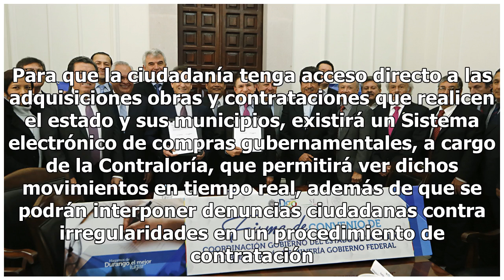Durango a la vanguardia en el combate a la corrupción: José Rosas Aispuro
Al presentar la iniciativa de Ley ante el Congreso Local, el gobernador José Rosas Aispuro destacó que Durango se pone a la vanguardia a nivel nacional con la Ley de Contratación Pública del Estado de Durango y sus Municipios, que combate frontalmente los actos de corrupción en adquisiciones, obras ...